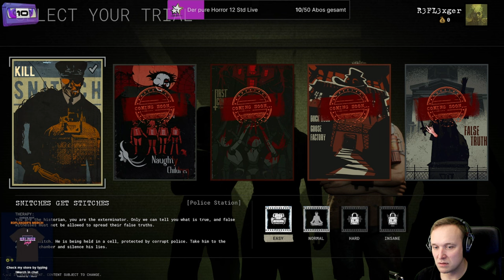The Outlast Trials (Playtest) 👀#2 - Unsere erste Therapie Sitzung beginnt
In The Outlast Trials werden wir zu unserer Therapie auserkoren, um an gewissen experimenten Teil zunehmen.
Wir haben den Playtest mal im Live Stream unter die Lupe genommen.

Publisher: Redbarrels

Plattformen:
Microsoft Windows